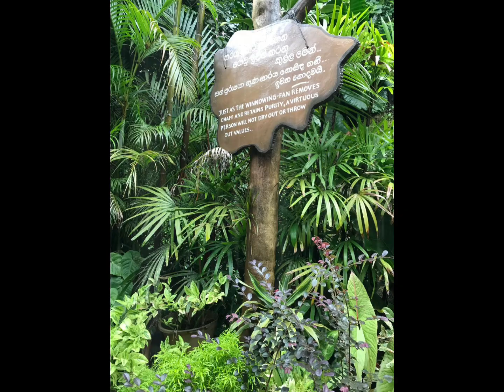Traveling to Ingiriya 🇱🇰